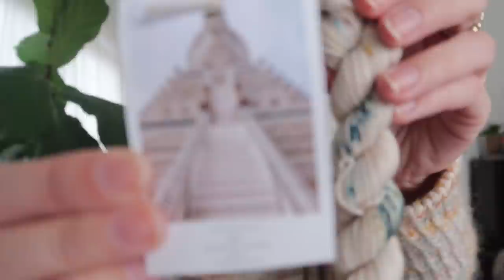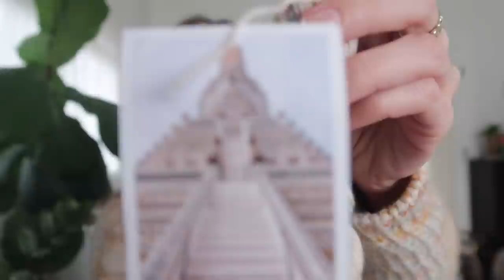advent knitting, updates on 2022 WIPs + PetiteKnit Wednesday sweater and more! (yarn podcast ep. 11)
Pour yourself a cozy beverage and pull out a project to work on with me! Find out where I’m at with finishing projects by the end of the year and peep a few new and unexpected cast-ons.

FOs:
PetiteKnit “Wednesday Sweater” (Filcolana Peruvian Highland Wool in Marzipan + The Kinetic Knitter Suri Alpaca Lace in Crowd Pleaser)

All Knit Up Designs “Hemenway Socks” (Olivia & Oliver Fibers in Elderflower & Cotton)

Crazy Sock Lady Vanilla Socks (Lavender Lune Yarn Co. “Belle Prairie” + scrap yarn)

WIPs:
Dana Rae Makes “Scattering Petals Mittens” (Olivia & Oliver Fibers Wanderlust advent yarn)

Waffle crochet pillow cover - no pattern (Lion Brand Yarns Vanna’s Choice in Barley)

Crazy Sock Lady “Vanilla Socks” (Olivia & Oliver Fibers in Pixie Dust & Desert Rose)

PetiteKnit “Sophie Scarf” (Yarn Bee Must Be Merino in Muted Sage)

Friday Knits “Sweetheart Ribbed Top” (Fyberspates Vivacious 4-Ply in Gecko)

Refined Knitwear “Rubus Blouse” (Knitting for Olive Soft Silk Mohair in Dusty Olive)

My Favourite Things Knitwear “Sweater No. 14 V-Neck” (Brooklyn Tweed Shelter in Woodsmoke + Rowan Kidsilk Haze in Branch)

Tori Knits NYC “Manhattan Hat Bulky” (Blue Sky Fibers Woolstok Tweed in Fern Frond + Rowan Kidsilk Haze in Jelly)

Crazy Sock Lady “DK Weight Vanilla Socks” (Rowan Felted Tweed in Pine and Stone)

Acquisitions:
Long Dog Yarn LOTR One Club to Rule Them All in “I Am No Man!  ”

Rowan Felted Tweed in Zinnia

Sewrella Yarn
- Classic DK in Newsprint
- Classic DK in Townhouse
- Classic Sock in Theatre
- Sock Set in Nolita/Theatre
- Sock Set in Jazz in the Park/Bryant Park